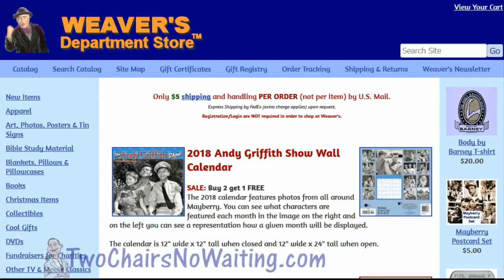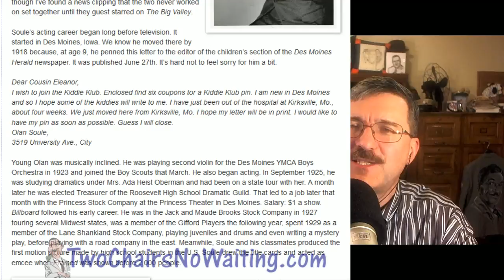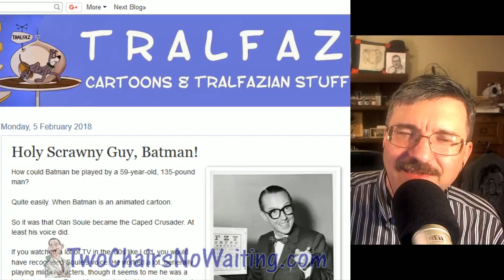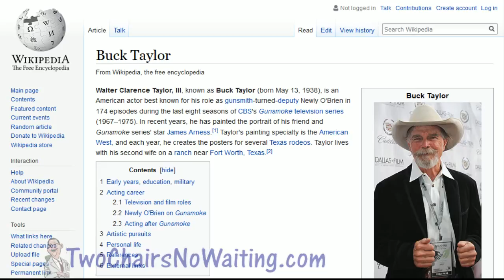TCNW 467: John Masters is Batman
Over the last several years, I've come to realize that there are folks out there that don't know all the trivial trivialities that I have absorbed in my travels.  Things I think everyone knows...they have never heard or, as Ernest T. might say, it "didn't take" for them.   This is one of those things.

Actor Olan Soule, who played John Masters on five episodes of The Andy Griffith Show, was the voice of Batman in several cartoon series in the late 1960's through the early 1980's.  Mr. Soule also had a long career in radio and commercials.  This episode we'll learn more about Mayberry's Batman.

Bonus: This week’s installment of This Week in Mayberry History by Randy Turner featuring "Dub Taylor."

# 6th Annual Mayberry Meet-up in Mt. Airy, NC 20-22 July 2018